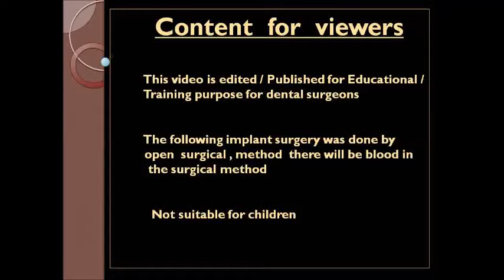Decayed upper wisdom tooth extraction